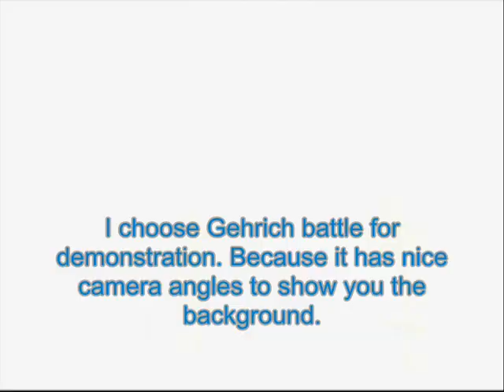Legend of Dragoon - UNUSED BATTLE BACKGROUND #1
It's a different version of Hoax. It's daytime just like in Rose's Dragoon training but the place isn't destroyed! So is this an incomplete version of the night time battle or Sandora were supposed to attack earlier? I don't know if there's any other unused background but I put "#1" in the title just in case...

Fucking Legend of Dragoon. It's full of suprises!